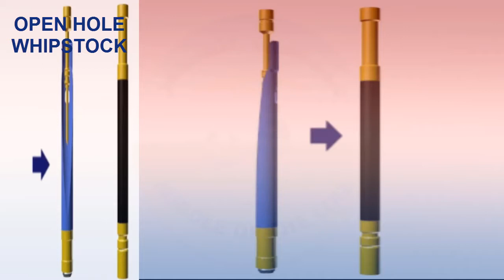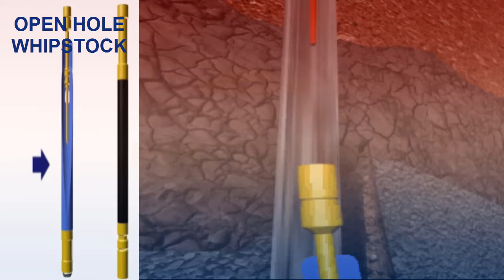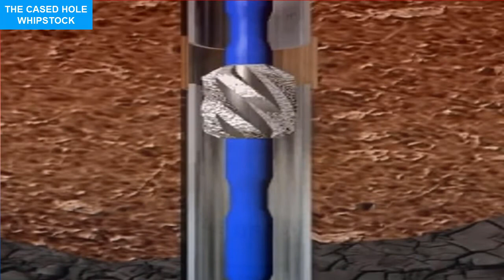WHIPSTOCK AND SIDETRACKING OPERATION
The drilling operation could come to a complete halt, or suffer from diminished productivity, due to an obstruction. Being on the forefront of drilling solutions within the oil & gas industry.
What about the WHIPSTOCK and SIDETRACKING OPERATION ? for more information's follow up this video .
Please share the video with your friends to spread the benefit, and we invite you to subscribe to the channel and activate the notification bell to receive all new .. Thank you very much.